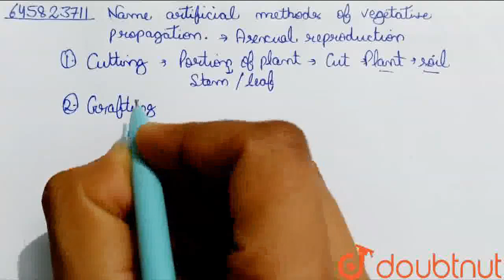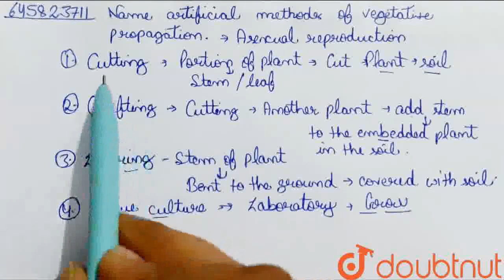Name artificial methods of vegetative propagation. | CLASS 12 | REPRODUCTION IN ORGANISMS | BIOL...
Name artificial methods of vegetative propagation.
Class: 12
Subject: BIOLOGY
Chapter: REPRODUCTION IN ORGANISMS
Board:Haryana Board

👉 Have Any Query? Ask Us.